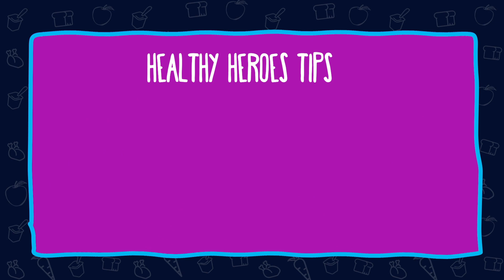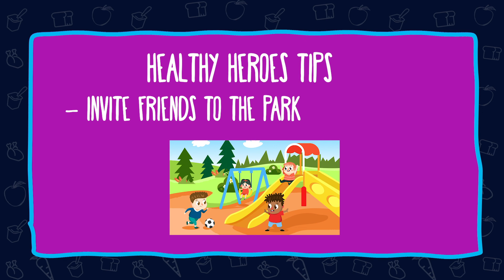Healthy Heroes Education Program - Screen Time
Healthy Heroes focuses on positive behaviour change across five key areas; physical activity, healthy eating, hydration, screen time and sleep and in

2019, reached over 7000 Year three and four students in the Geelong region. Our players take part in each program to assist with delivering Healthy Heroes in an informative, engaging and innovative way.   Free workshops and education sessions are available for teachers and parents to compliment this program. Pre and post surveys are completed by the students and teachers and has resulted in positive behaviour change in all areas.

Years 3-4 Focus area: Health, Nutrition and Physical Education